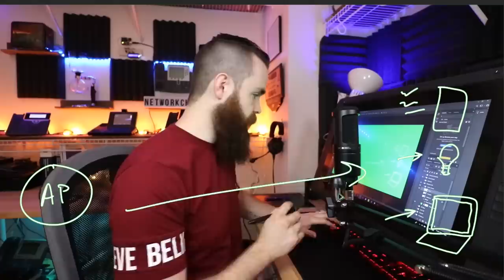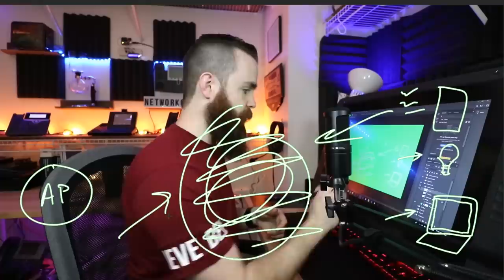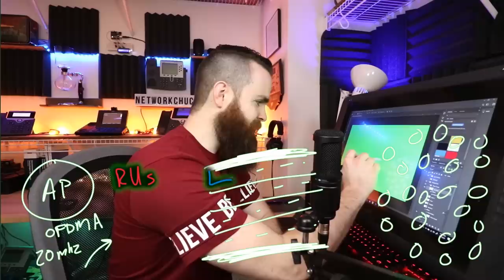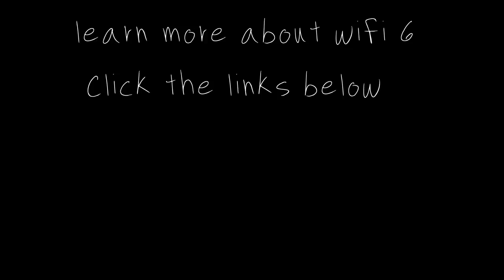WI-FI 6, Why it's the BIGGEST update to Wi-Fi EVER! - 802.11ax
We have a new wireless standard... 802.11ax or WIFI 6...and it's AMAZING!! It's not just faster, it changes the game! With features like OFDMA, TwT,  and BSS Coloring, wifi will never be the same.

Join Cisco for a virtual event on April 29, Wired for Wireless: Reinventing Access.

Read the technical paper on Wi-Fi 6/802.11ax titled: The Sixth Generation of Wi-Fi